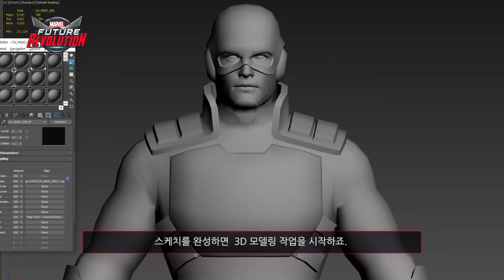[마블 퓨처 레볼루션] DEV DISPATCH 1화! 코믹스 원작 코스튬이 게임 속으로 - 코믹스 코스튬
⚡마블 덕후들 필수 시청!!!⚡
에이전트 킴과 함께하는 DEV DISPATCH 제 1화 😍
마블 코믹스에서 영감을 얻은 코스튬들이 게임 속에서 어떻게 구현되었을까요?